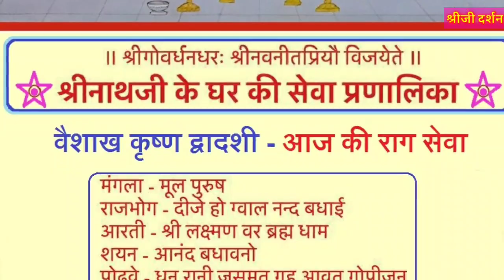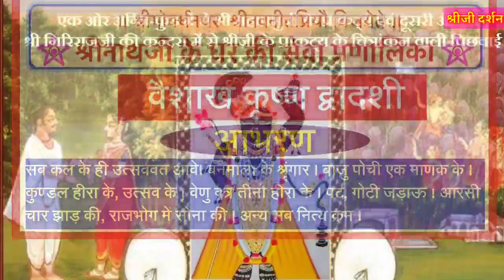श्रीनाथजी में आज वैशाख कृष्ण 12 को महाप्रभुजी श्रीमदवल्लभाचार्यजी के उत्सव के परचारगी का श्रृंगार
आज के दर्शन वैशाख कृष्ण 12
महाप्रभु जी के उत्सव के परचारगी के श्रृंगार
सभी वैष्णवों को पुष्टिमार्ग के प्रथम प्रणेता परमपूज्य जगद्गुरु श्रीमद्वल्लभाचार्यजी के प्राकट्योत्सव की ख़ूब ख़ूब मंगल बधाई...

आज का कीर्तन-

आज वधाई को दिन नीको l
नंदघरनी जसुमति जायौ है लाल भामतो जीकौ ll 1 ll
पंच शब्द बाजे बाजत घरघरतें आयो टीको l
मंगल कलश लीये व्रज सुंदरी ग्वाल बनावत छीको ll 2 ll
देत असीस सकल गोपीजन चिरजीयो कोटि वरीसो l
‘परमानंददास’को ठाकुर गोप भेष जगदीशो ll 3 ll

रचयिता- अष्टछाप पुष्टिमार्गीय कवि परमानंददास जी

संगीतकार कीर्तनकार- डॉ नटवर गोपाल जी मापावाला